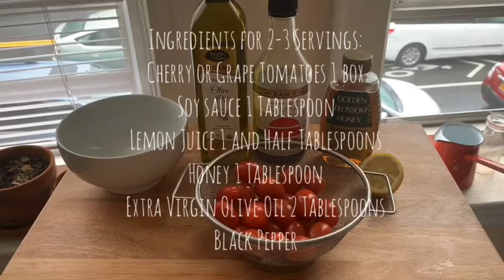How to Make Tomato Salad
No Cutting
Cherry Tomato Salad🍅

Ingredients for 2-3 Servings:

Cherry or Grape Tomatoes 1 box
Soy Sauce 1 Tablespoon
Lemon Juice 1-2 Tablespoons (small half lemon)
Honey 1 Tablespoon
Extra Virgin Olive Oil 2 Tablespoons
Black Pepper